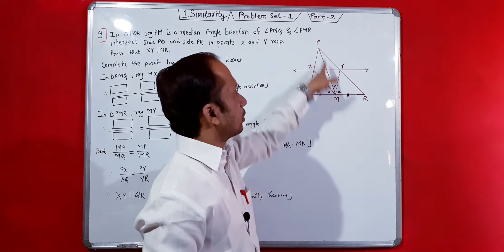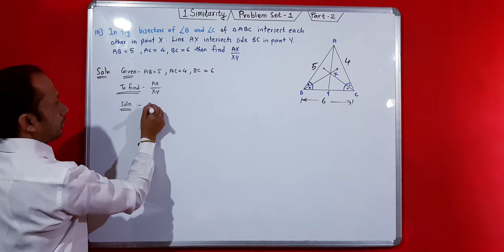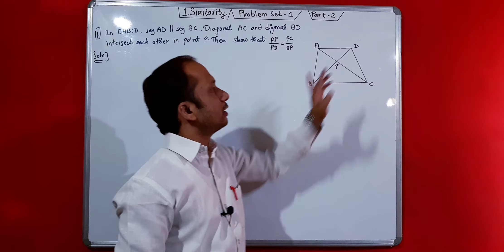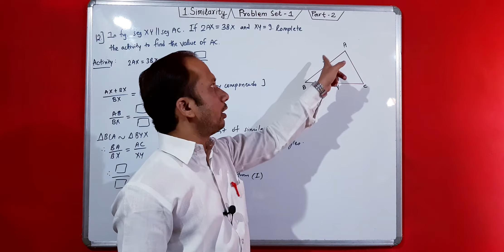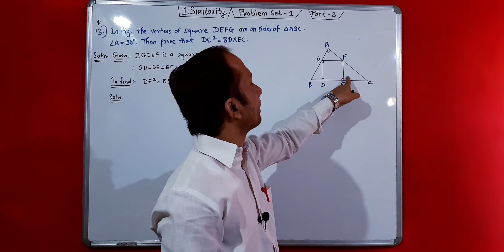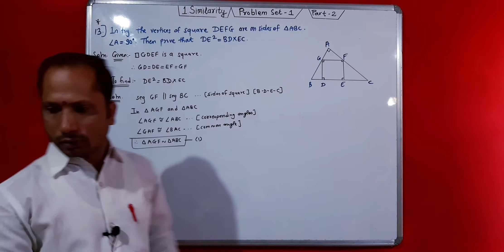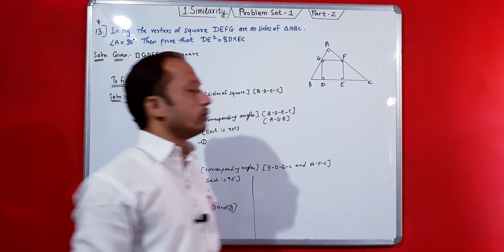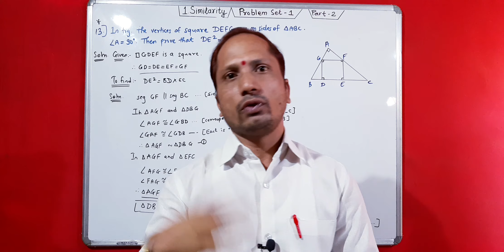1.Similarity.Problem Set 1.Part 2.10th Geometry.Maharashtra Board.By SGT Classes.ByGOVIND AINKAR SIR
Similarity
Problem Set 1
Part 2
10th Geometry
Maharashtra Board
By SGT Classes
By GOVIND AINKAR SIR